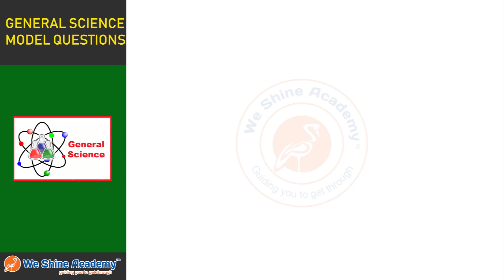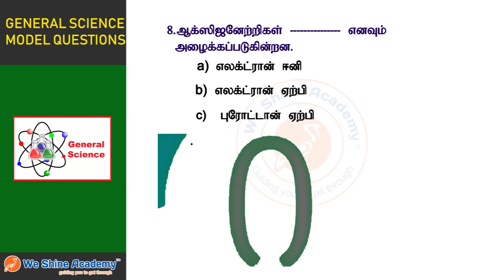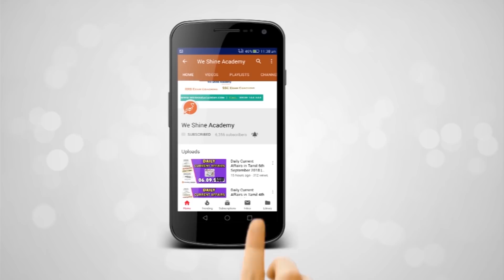9th Standard General Science Model Questions Term II Chapter 5 | TNPSC, RRB, SSC | We Shine Academy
We Shine Academy Watch 9th Standard General Science Model Questions Term II Chapter 5, from the Experts of Best TNPSC Coaching Centre in Chennai.

notification/

Category